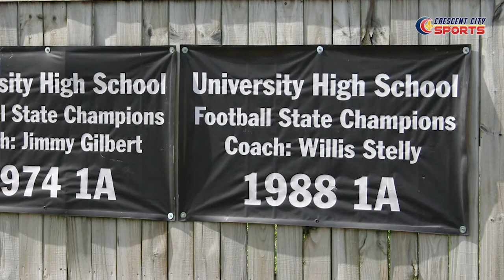Tulane Athletic Director David Harris - Dec. 1, 2023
The newly named AD at Tulane and former all-state tackle at University Lab School visits with CCS' Lenny Vangilder for a halftime feature during Friday's Division III select semifinal between U-High and St. Charles Catholic.